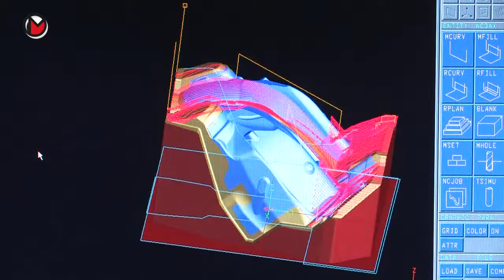Maucher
Maucher - Inovation in Werkzeug und Kunststoff